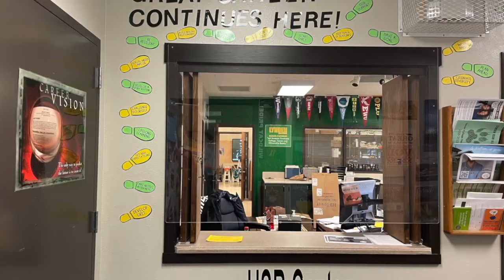5 21 24u